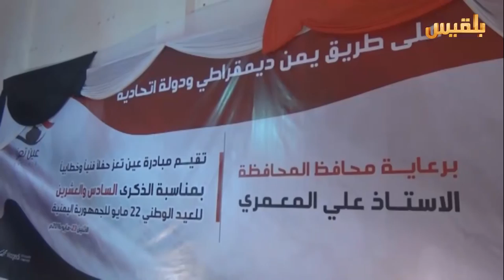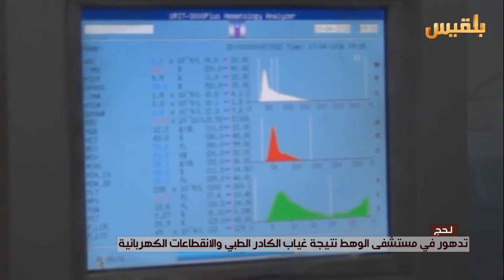نشرة اخبار الساعة الخامسة | 23-5-2016 | تقديم: وجيه السمان